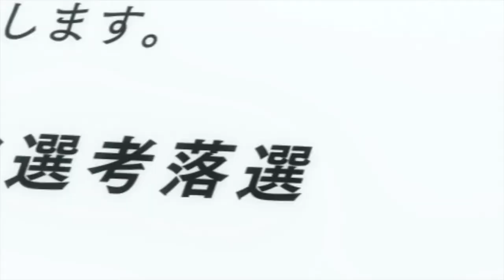Ore Ga Suki Nano Wa Imouto Dakedo Imouto Ja Nai - Reseña y Opinión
¡Bienvenidos a un nuevo video! En esta ocasión les traemos nuestra reseña y opinión de "Ore Ga Suki Nano Imouto Dakedo Imouto Ja Nai", anime basado en novela ligera que llamó la atención por su fan service... Y luego por su mala animación.